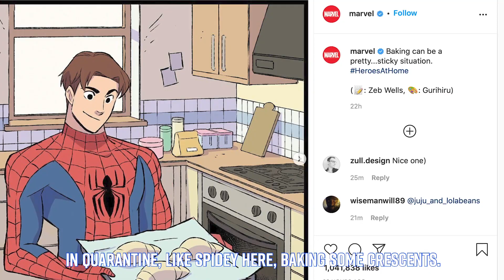Zack Snyder's Black Suit Superman and Vow to Use ZERO Joss Whedon Footage for Justice League 🎞️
Zack Snyder shows off black suit uperman and vows to use zero Joss Whedon footage!

Plus Natalie Portman buffing up for Thor: Love and Thunder, Lewis Tan wants in the DCEU, Constantine almost met Jesus Christ, and Marvel announces Heroes at Home.

OH! And Chris Killian is leavin’ Earth on the 200th episode of the Daily Distraction!